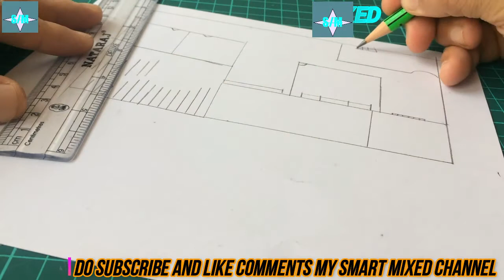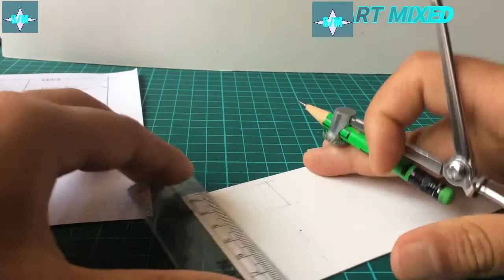Awesome Make a Beautiful Cardboard House./DIY /घरका डिजाइन /सुन्दर घर बनाने तरिका /पेपरका घर बनाने/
Hello Everyone well come back to my Smart mixed channel. so Today i will make
Awesome Making a Beautiful Cardboard House.20*30 squear and three flats,Making from Cardboard.
Thank you watching my videos. How To Make  Awesome Beautiful Cardboard House.
                                                 USED MATERIALS.
1.cardboard.
2.colour  papers.
3.pvc. sheets.
4.marker ruls.
5.cutter.
6.paper glue.
7.ETC.
mixed9462# पेपरकासुन्दरघरबनानेअासानितरिका # howtomakebeautifulhouse#makingcardboard house#housepaper#DIYCRAFT.

                                                  ( मेरो च्यानलको उदेश्य (about me )smart mixed)
""सबैलाई मेरो नमस्कार अनि स्वागत छ।मैले भन्नु पर्दा मेरा च्यानल काे बिषयम,
जुन कि मेरो मेन उदेश्य भनेकाे पेपर बाट घरका नमुना कसरी बनाउन सकिन्छ,?र कसरि बनाउने भन्ने बिषयमा तपाईं हरुलाई सिकाउने काेसिस गरेको छु,जुन बिशेष गरि विद्यार्थी भाइ बहिनि लारगायत कलेज का साथि भाइहरु लाई प्रोजेट वोर्क मा,केही भय पनि सहयोग पुग्ने उदेश्य लक्षित गरियकाे छु।सर्ब पर्थम,हजुर हरुलाई सकेजति शिप मुलक शिक्षा दिने,र खेरा गयका बिभिन्न पेपर ,लगायत काटुनहरु लाई,पुन प्रयाेगरि कुनै बस्तुकाे रुप दिदा,कस्तो प्रभाव हुदाे रहेछ,।र वातावरण पनि सफा हुने,अाज जता ततै छरियका,पैतालाले कुलेचेका टुक्रा , कार्टून भाेलि तपाईंको सुत्ने काेठा,अफिस अन्य स्थानमा सजावट बन्नेछन् कि?तपाईंको बस्ने घर,बैठक काेठाकाे  रुमकाे पहिचान त्यसैले राख्नेछन्!?सबैलाई मनन् गराउदै,हजुरहरु कस्तो घर बनाउने भन्ने बिषयमा हुनुहुनेछन् भने,याे च्यानलमा जाेडियर ,भिडियो हेरि बनाउन सक्नु हुनेछ,र अाफ्ना परिवरहरु लाई रमाइलो शिक्षा हासिल गराउने,काेसिस,धन्यवाद.